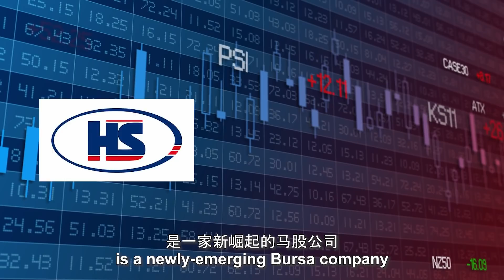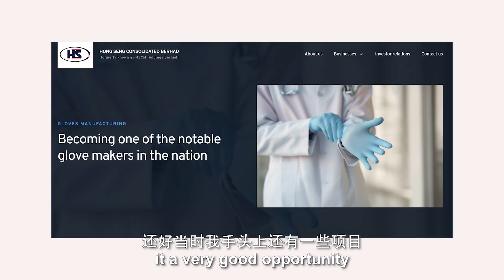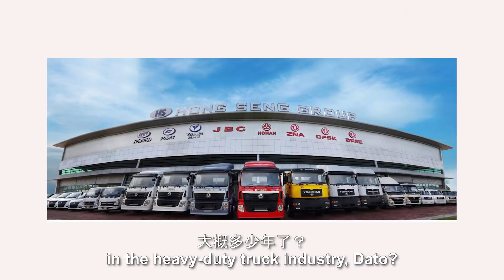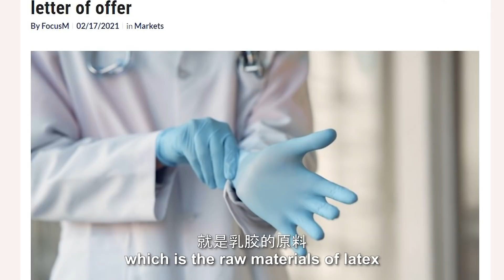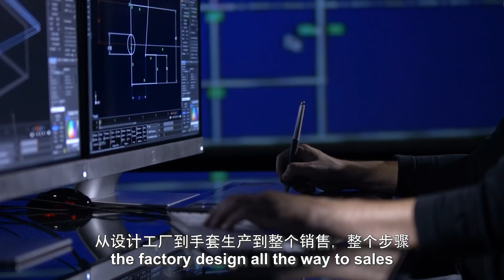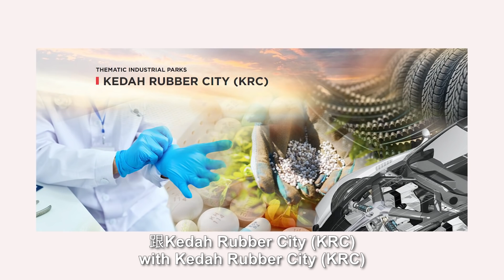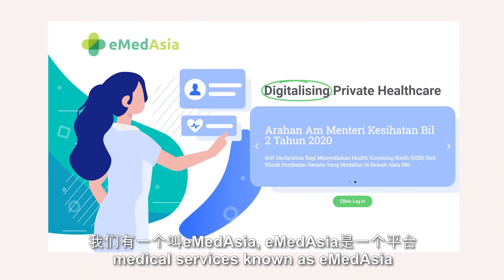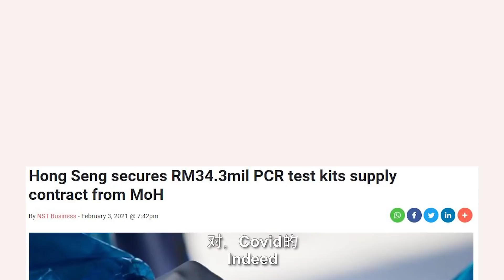The Power Talk-与丰成大股东兼集团董事经理拿督张海兴的对话 Interview with Hong Seng Consolidated Dato Teoh Hai Hin | Bursa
丰成综合有限公司在很多人眼里也许是一家新崛起的马股公司。可是 “丰成” 这个名字对一些熟悉重型卡车行业的人一点也不陌生，因为这个老字号就是丰成综合有限公司的大股东兼集团董事经理拿督张海兴数十年来的打造的品牌。

在2020年大举入股丰成综合有限公司后，拿督张海兴就浩浩荡荡地进军炙手可热的手套制造及医疗保健相关领域，顿时吸引各路投资者的目光。到底丰成综合有限公司的未来大计是什么，他跟著名的丰成集团又有怎样的渊源，我们就来听听拿督张海兴为我们一一道来。

Hong Seng Consolidated Bhd may be a newly emerging Bursa company in the eyes of many investors. However, the name "Hong Seng" is no stranger to those who are familiar with the heavy-duty truck industry because this time-honored brand has been established for many decades by Dato Teoh Hai Hin and his family, the major shareholder and Group Managing Director of Hong Seng Consolidated Bhd.

After emerging as the major shareholder of the listed entity in 2020, Dato' Teoh swiftly entered the glove manufacturing and healthcare-related industry, which immediately caught the attention of investors. So what are the future plans of Hong Seng Consolidated Bhd, and what kind of connection does it have with the famous Hong Seng Group? Let us hear from Dato Teoh through the interview.